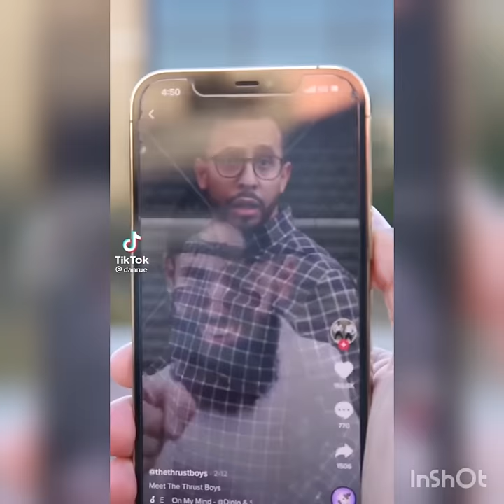THE UTIMATE ANIWAR JIBAWI & KING BACH THRUST BOY -COPILATION- [ 2021]